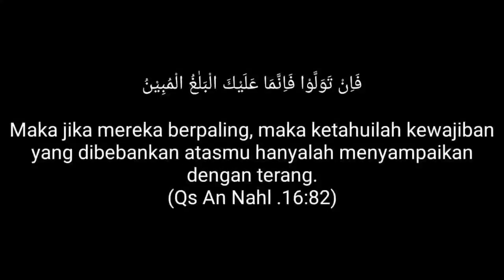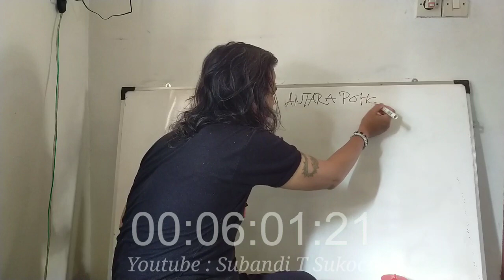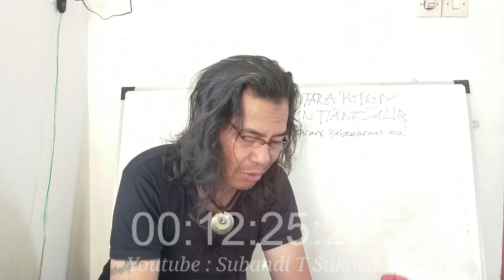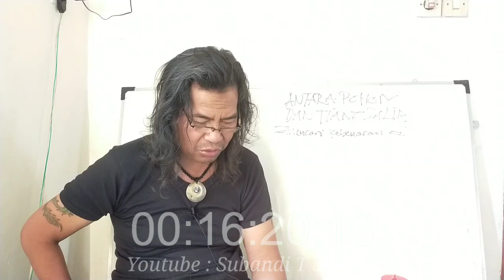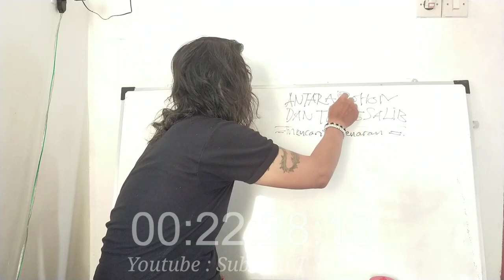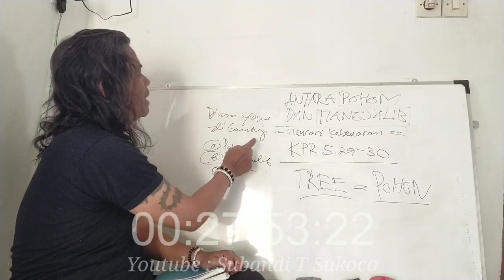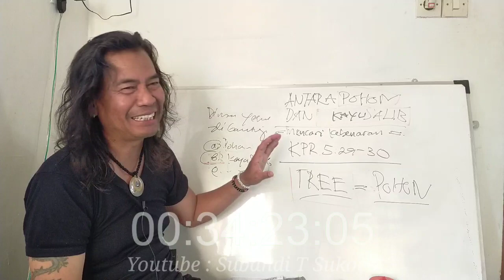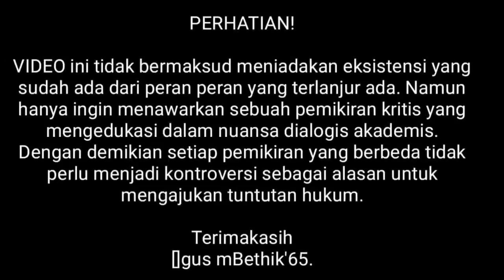ANTARA POHON DAN KAYU SALIB | Mencari Kebenaran